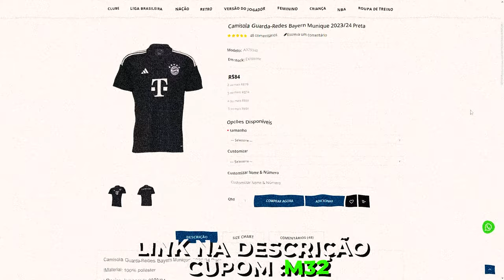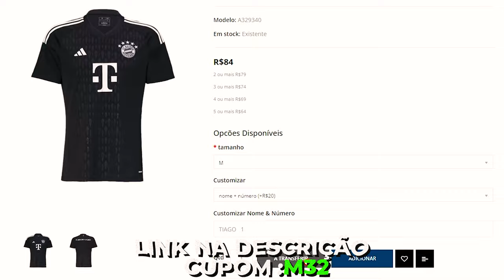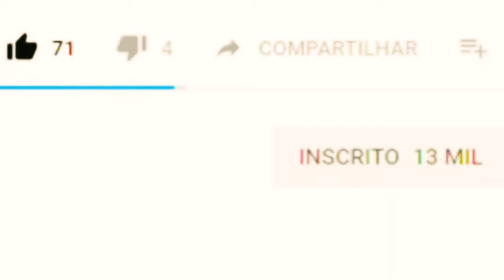JOGUEI MACHUCADO E FIZ UMA DEFESAÇA! AMISTOSO A FIRMA É FORTE X ROMA!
Johnson's Baby Sabonete Líquido Recém Nascido,200ml
Só 18,97
Compre 2 unidades e ganhe frete grátis

👋 Olá.

🥅 Professores
🤾🏾Leoni de Paula @leoniidepaula
Cref 042499-G/MG
🥅 Auxiliares
🤾🏻‍♀Marcelino (M32 Venom) @M32Venom
🤾🏽‍♂Lucas Sonas @sonas01